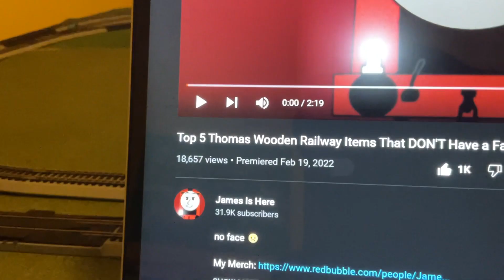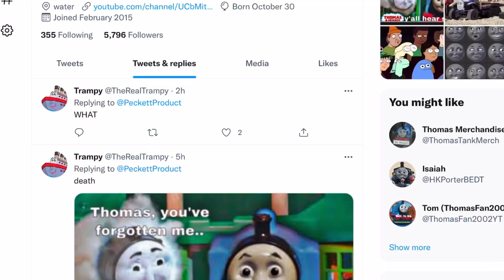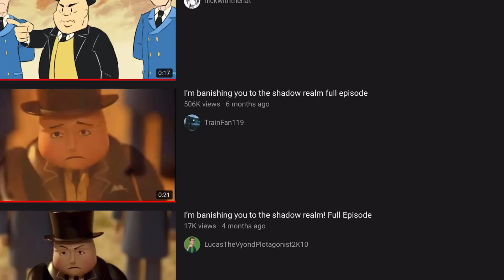Top 5 Thomas-Related Things That Make Me ANGRY | TVMA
An annoying prick rants about things related to a baby choo choo show and other stories.

P.S: Dear James is Here, please don’t hunt me down for this.

0:00 Obligatory Introduction
0:35 Number 5
0:55 Number 4
1:25 Number 3
1:44 Number 2
2:01 Number 1
2:52 Conclusion + Outro